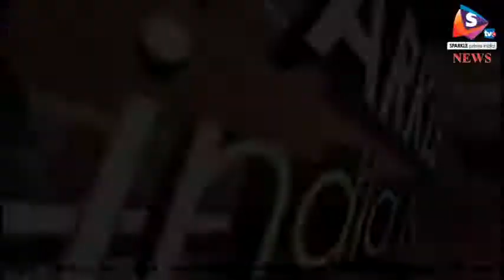अलवर - बढिय़ा सडक़ पर भी बनाया गौरव पथ, उपजिला प्रमुख ने रुकवाया निर्माण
अलवर जिले की ग्राम पंचायत जोडिया पट्टी में ऐसी सड़क पर गौरव पथ का निर्माण शुरू किया गया है जिसकी हालत पहले से ही काफी बेहतर है। पंचायती राज के नियमानुसार 5 वर्ष से 10 वर्ष तक किसी भी सड़क की मियाद होती है जबकि जिस सड़क को तोड़ा जा रहा है, वह मात्र 3 वर्ष पुरानी है।
 यह पंचायत अलवर ग्रामीण विधानसभा क्षेत्र में आती है। उप जिला प्रमुख रमन गुलाटी ने मौके पर पहुंचकर सड़क निर्माण को रुकवा दिया है। उनका कहना है कि यह गौरव पथ वहां बनाया जाए, जहां आज तक सड़क नहीं बनी। गुलाटी के अनुसार हनुमान बगीची मंदिर से पहाड़ी तक की यह सड़क दो गाँवों को जोडती है। लेकिन अच्छी हालत की सड़क को बेवजह तोड़ना गलत है। उपजिला प्रमुख का कहना था कि अगर गलत तकमीना तैयार हो गया है तो उसे बदल कर सही किया जाना चाहिए।